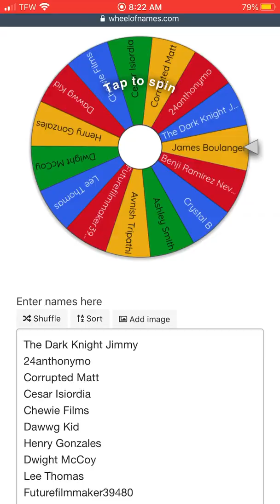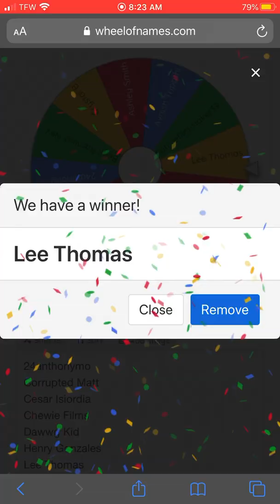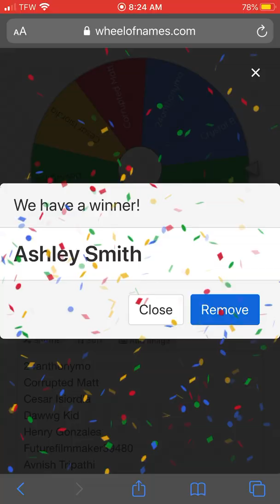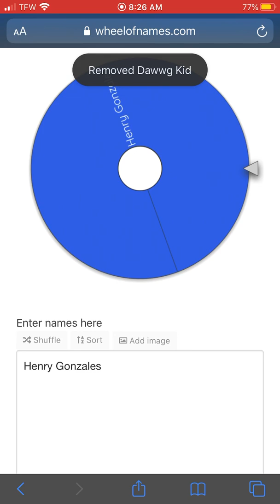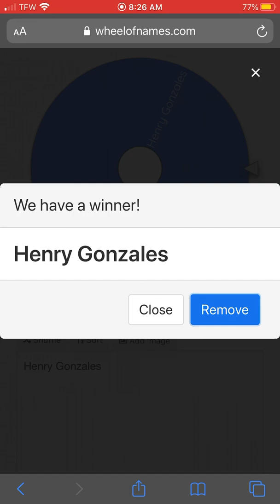HOBBS AND SHAW DIGITAL CODE WINNER